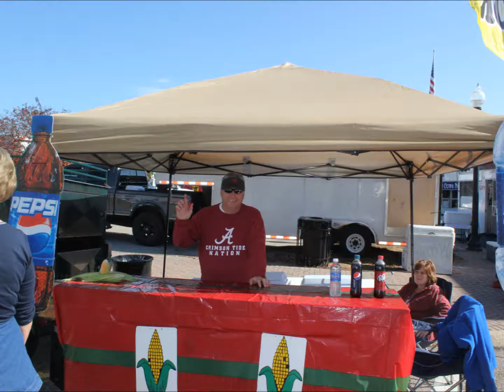Dothan Downtown Christmas Festival 2012